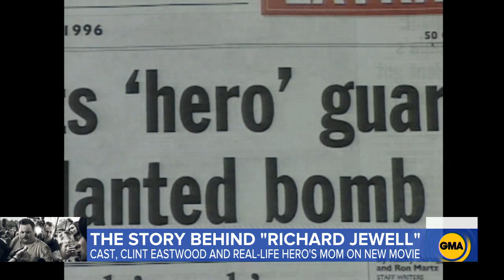New film tells the story of Richard Jewell | GMA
Richard Jewell was thrust into the public glare 23 years ago following the Centennial Olympic Park bombing. Now, Clint Eastwood is telling his story in a new film.